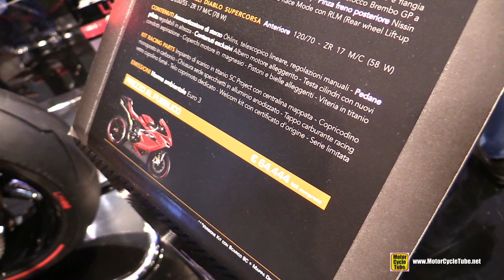2018 MV Agusta F4 RC LH44 Lewis Hamilton - Walkaround - 2017 EICMA Milan